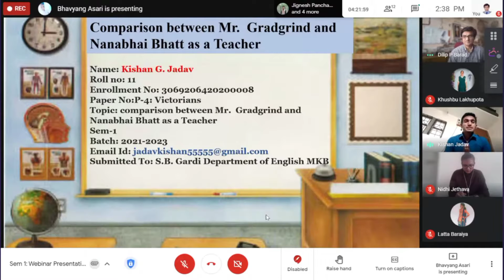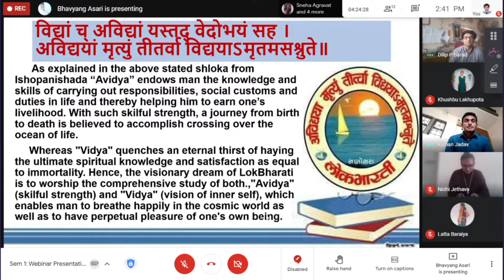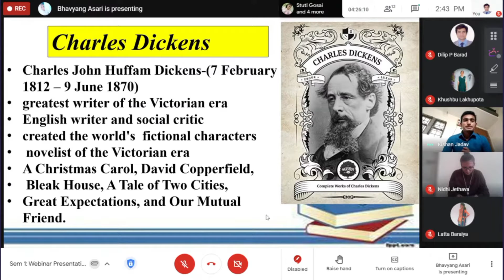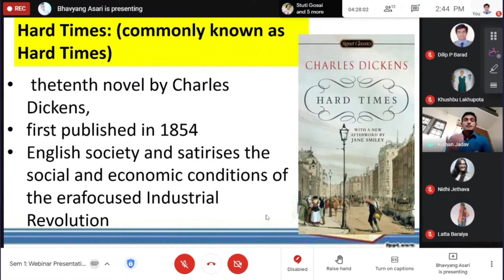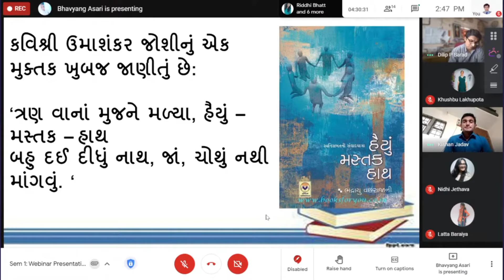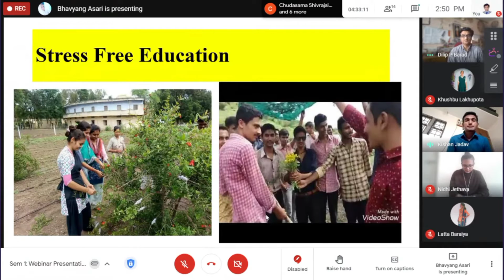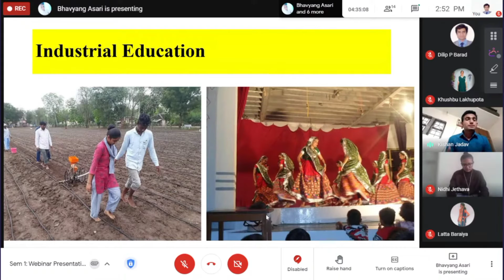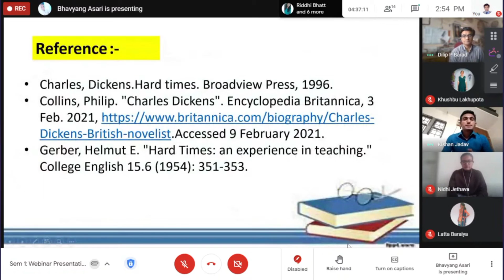comparison between Mr. Gradgrind and Nanabhai Bhatt as Teacher, Presentation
sem 1
Paper 104